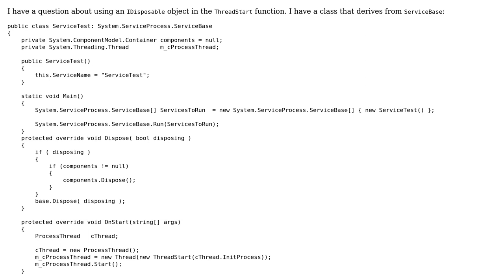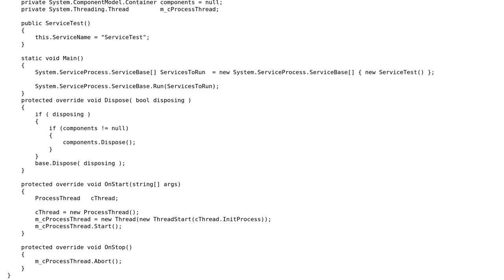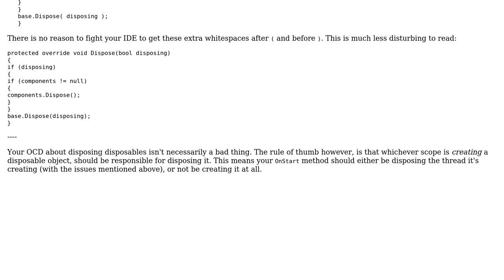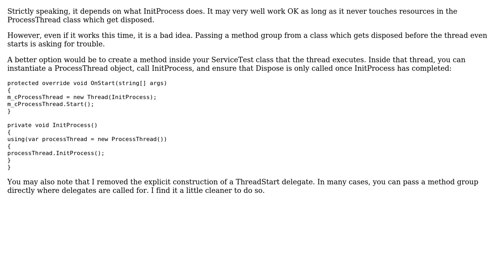Code Review: Could I dispose IDisposable objects that are part of a Thread? (2 Solutions!!)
Code Review: Could I dispose IDisposable objects that are part of a Thread?

With thanks & praise to God, and with thanks to the many people who have made this project possible! | Content (except music & images) licensed under CC BY-SA | Music | Images & others | With thanks to user Mathieu Guindon user John Odom user Dan Lyons and the Stack Exchange Network Trademarks are property of their respective owners. You are responsible for your own actions.